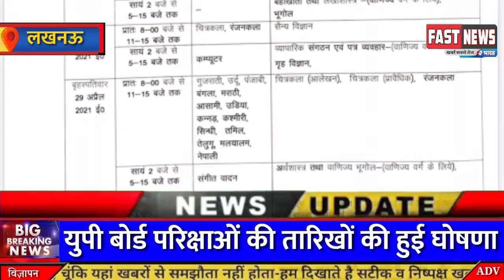लखनऊ : युपी बोर्ड परिक्षा की हुई घोषणा 24 अप्रैल से शुरू ।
FAST NEWS BHARAT